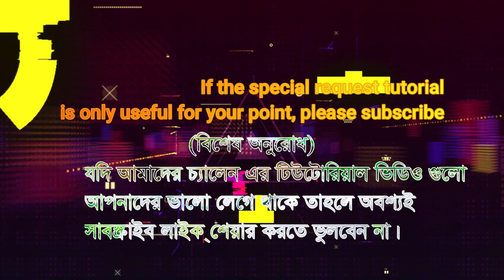party-music-puja lighting-graeme wood DJ-lighting rig-background lighting-shared_experience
Hi,
Dear Sir,
Please let me know before you give me a copyright / strike on my youtube channel?